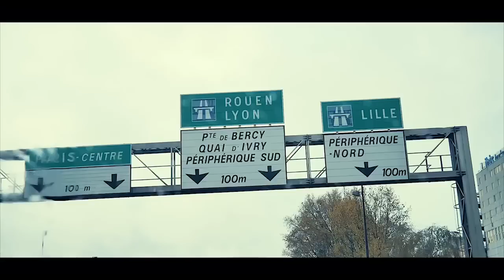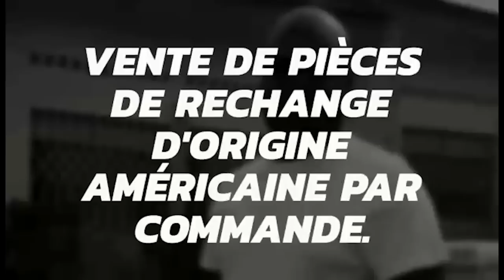CELEO SCRAM MR POUTINE DANS SEKTION MUSIK POUR PARLER DE SES PROJETS